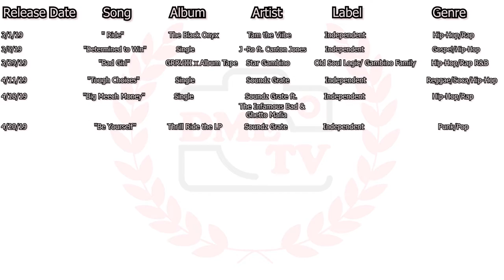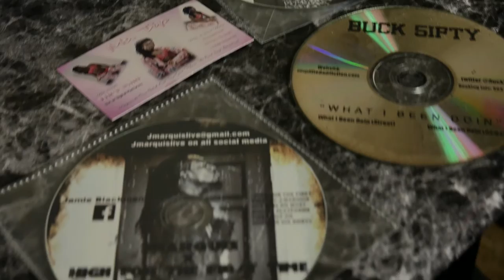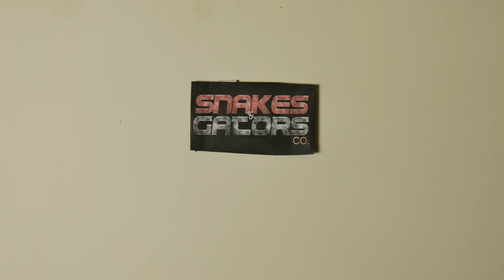Buck5ifty speaks on set backs & 2019 goals, working with J.Marquis & Ms.Tip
Tune in as Buck5ifty talks with KevDaCeo about over coming setbacks. Speaking positivity to reach all goals.